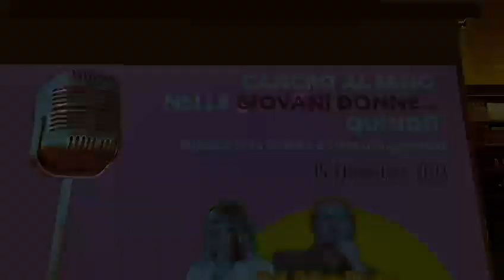Breast cancer in young women - Bologna 15.12.23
Today I have the pleasure of being invited here to this conference which is about a very important topic namely breast cancer in young women. This conference is organized here in Bologna in the beautiful setting of the San Domenico library which is organized by author Marchiori and Professor Maestri. I am a speaker as a plastic surgeon regarding mainly the regenerative therapy that is possible to do in young women with breast cancer. The topic is very interesting with the participation of fellow surgeons, gynecologists, urologists, and general surgeons. It's going to be a very interesting day where we're going to understand what can be done and what needs to be done in the young woman who unfortunately has had an amputation for breast cancer, how we can help her not only locally but in all that corollary of problems that obviously, this kind of pathology brings. Regenerative therapy has a fundamental role in the recovery of women, especially young women who have had a mastectomy for breast cancer. And today here in Bologna, thanks to this initiative of author Marchiori and Professor Maestri, we are going to talk about this very important topic.

📍Bologna
📍Milano
📍Modena
📞 Prenota ora: DM o chiama 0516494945⁣⁣⁣◠ ◡⁣⁣⁣
Alessandro Gennai⁣⁣⁣
Alessandro Gennai⁣⁣⁣